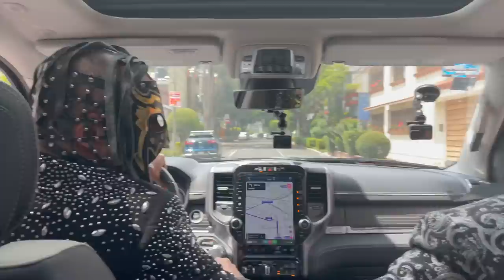Así se grabó con Vítor al volante para su late night show y mi canal de YouTube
Todo esto vivimos, para hacer este video.